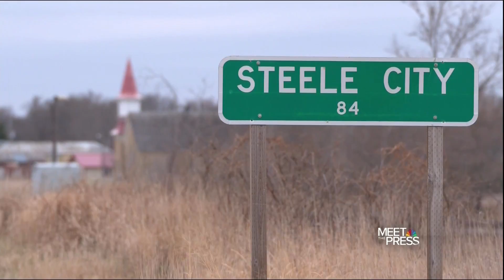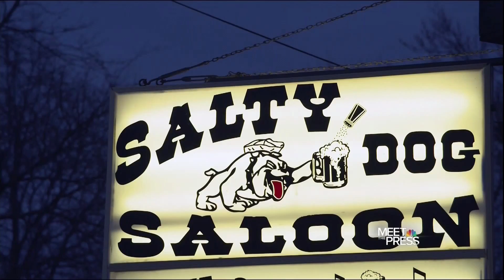Meeting America - Steel City, IA